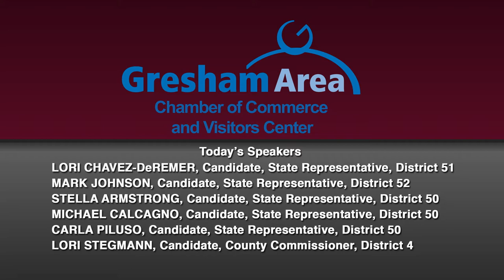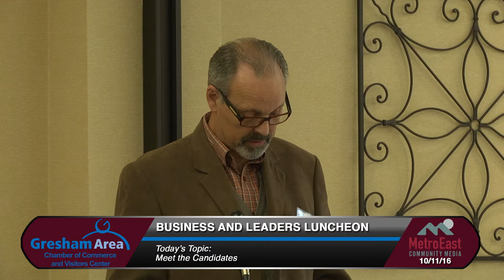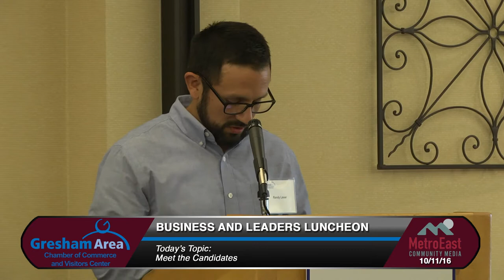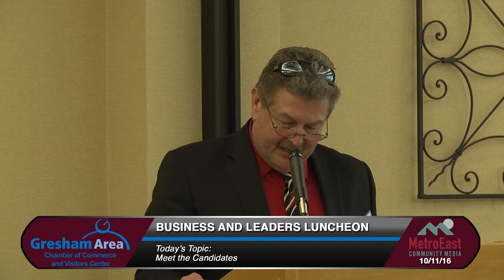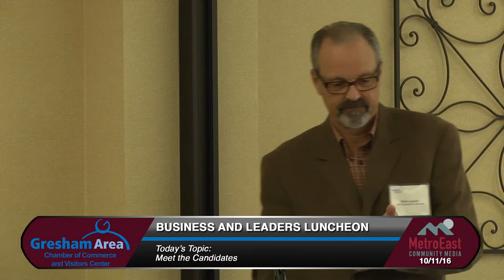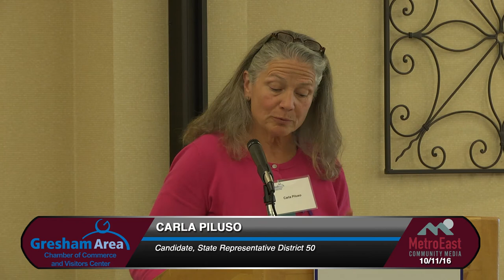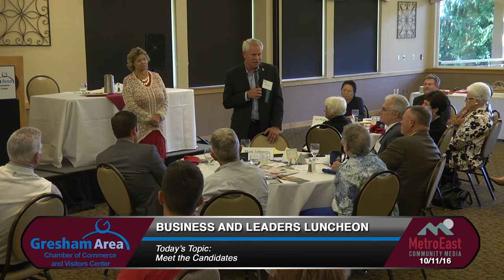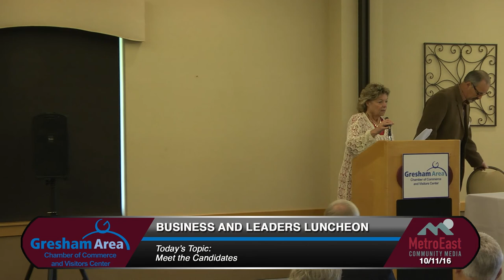Meet the Candidates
In this moths forum, we hear from the candidates representing east Multnomah County:

Lori Chavez De-Remer, Candidate, State Representative, District 51
Mark Johnson, Candidate, State Representative, District 52
Stella Armstrong, Candidate, State Representative, District 50
Michael Calcagno, Candidate, State Representative, District 50
Carla Piluso, Candidate, State Representative, District 50
Lori Stegmann, Candidate, Multnomah County Commission, District 4
Jerry Hinton, Candidate, Gresham City Council Position 1
David Widmark, Candidate, Gresham City Council Position 5
Randy Lauer, Candidate, Troutdale City Council Position 2
Rob Canfield, Candidate, Troutdale City Council Position 4
John Wilson, Candidate, Troutdale City Council Position 6